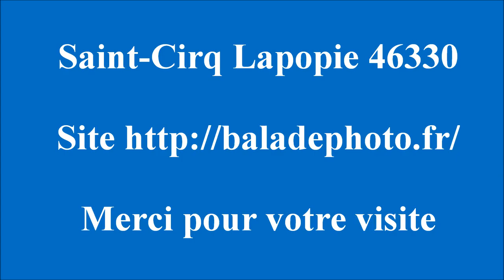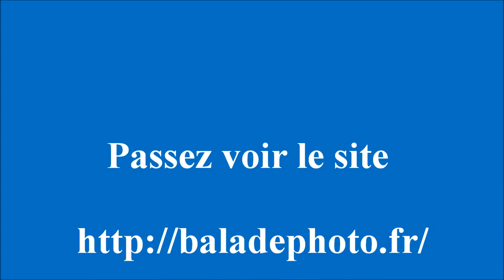Saint Cirq Lapopie Lapopie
Le bourg médiéval de Saint-Cirq Lapopie, qui compte 13 monuments historiques est l’un des plus beaux villages de France. Accroché sur une falaise à 100 mètres au-dessus du Lot, Saint-Cirq Lapopie constitue l’un des sites majeurs de la vallée du Lot.
Pour avoir plus d'informations et de photos venez voir le
Voir la page à Propos pour connaitre les différents moyens d'envoyer vos photos pour mettre en avant votre ville ou village